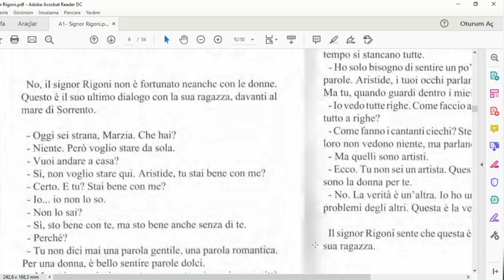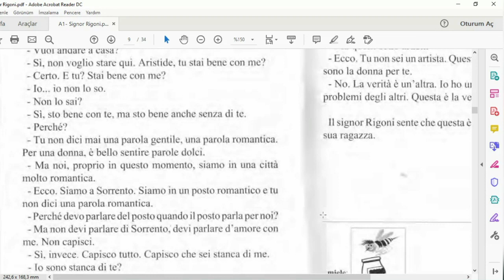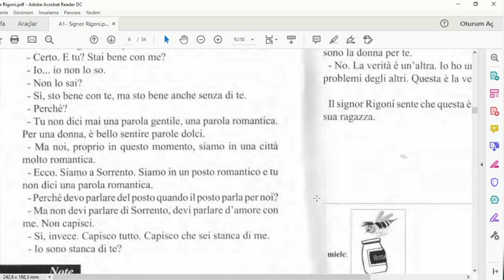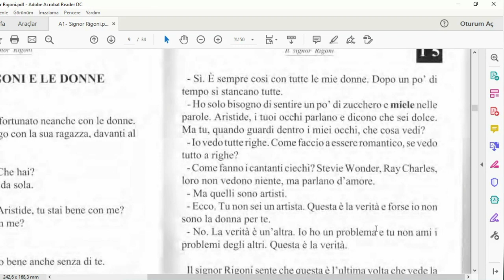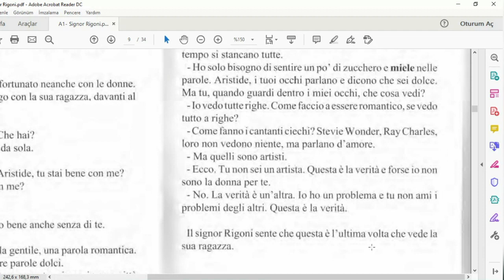YABANCI DİL ÖĞRENİRKEN OKUMAK NEDEN ÖNEMLİ | BİR ÖNERİ